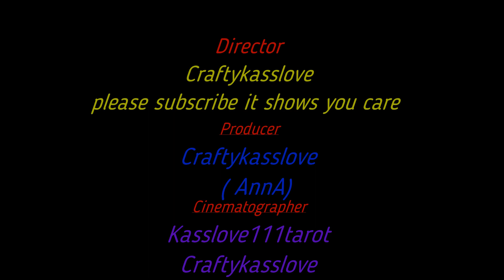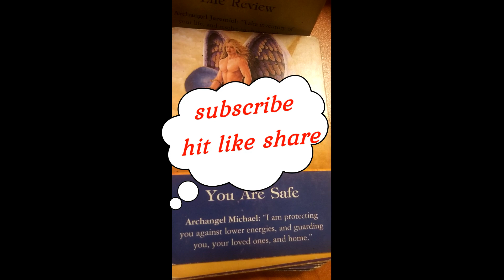Big NEWs what's my plans for this channel more action what works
Aquarius#Pisces#Earth#Water#Fire#Air#Sun#Moon#venes# chack out below to order a reading intuitive​​​​​​messages​​​​​​guidance​​​​​​God​​​​​​Spirit​​​​​​guides​​​​​​highest#​​​good archangels​​​​​​messages​​​​​​people who need answers life I am also an ​​​​​empath​​​​​​ if you like the free readings​​​​​​ I go live to my channel I will do personal readings for a donation or make payment to my Paypal email me with your Question links are below I will email you with the link to your reading sending love and light. Email at for personal reading prices & types of readings listed below i use tarot, oracle, archangel & astrology cards, and more for my tools
 {charka healing all 7 for $44.44 }
{new love&romance reading potential $22.22}
{past lover coming back reading and what is the potential it will work out $55.55}